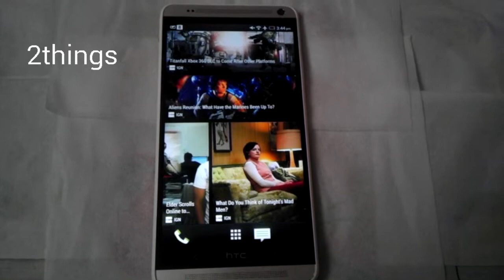HTC one max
I love this phone :)
Also very good for web browsing, YouTube,watching movies,
screen quality and sound is great,
My favorite part about this phone is
Lag free.